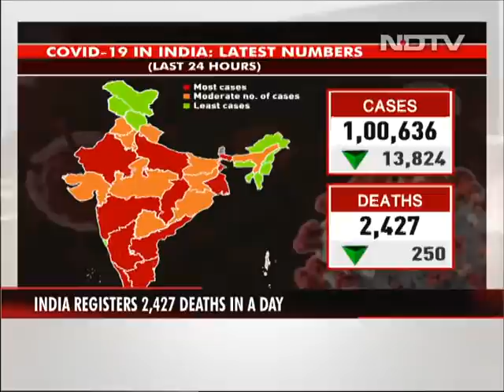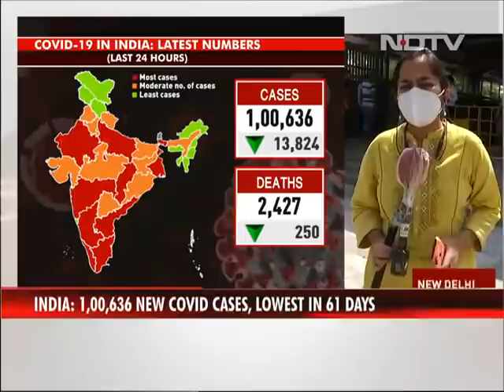Coronavirus Cases Updates: India Reports 1 Lakh New COVID-19 Cases, Lowest In Two Months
Covid-19 News: India's Covid chart continued to improve today with the country recording 1.06 lakh cases, a drop of 12% from yesterday's 1.14 lakh infections that were reported to be the lowest in two months. The country's caseload now stands at 2.89 crore.